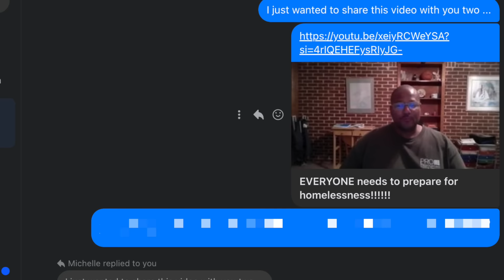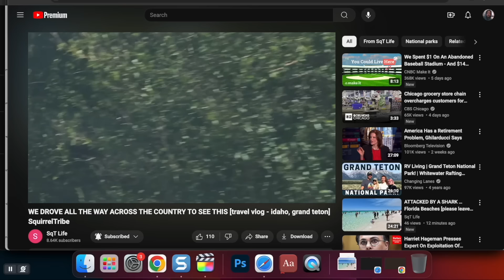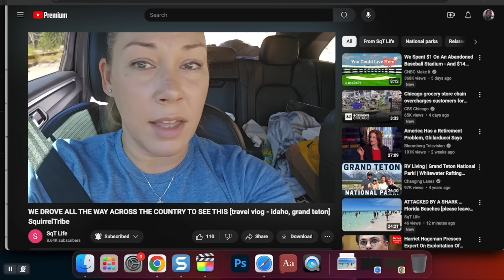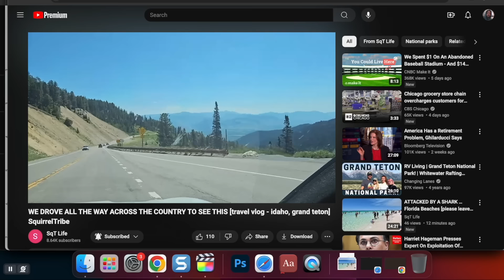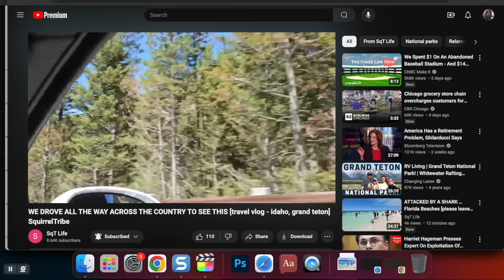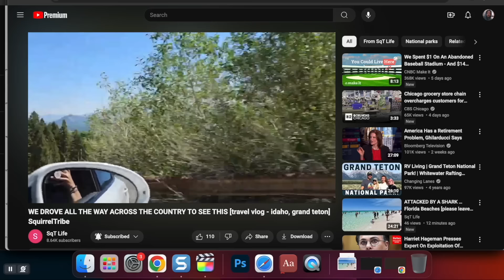[CATASTROPHIC FAILURE] EVERYONE needs to prepare for homelessness!!!!!! ... critical collapse